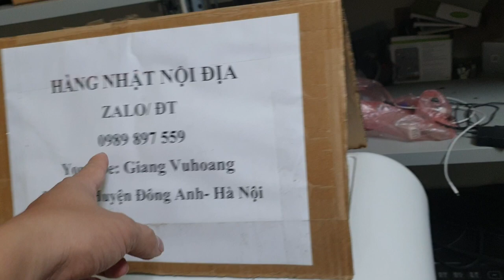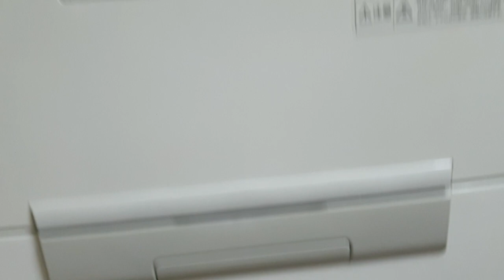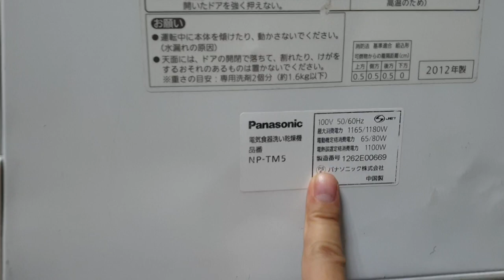0989897559- Mùa rét mà có chiếc máy rửa bát thì còn gì bằng ạ...02/10/2021